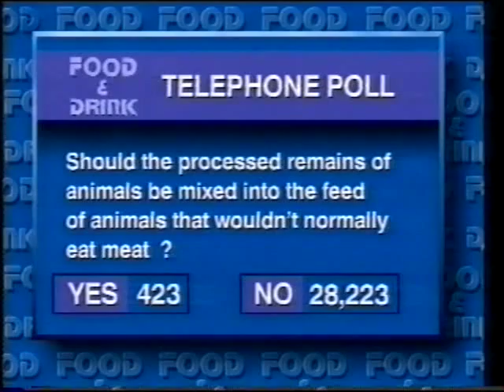BBC2 Food and Drink covers BSE and Perrier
BBC's "Food and Drink" show excerpt from 1990 - Chris Kelly and Jilly Goulden discuss the BSE crisis and the recent Perrier controversy.

Also a chance to win a new kitchen by making a nice pie!